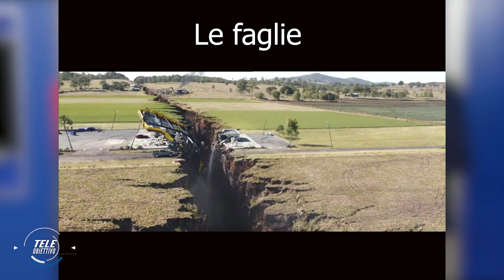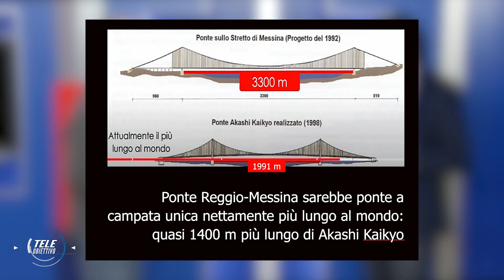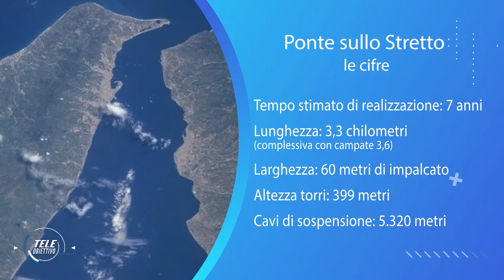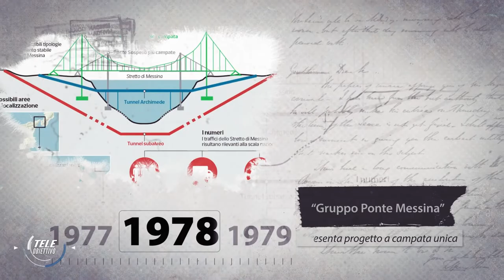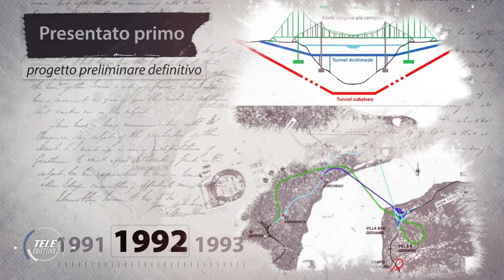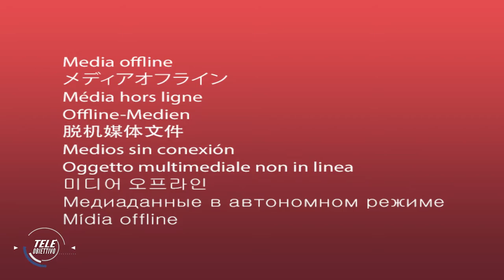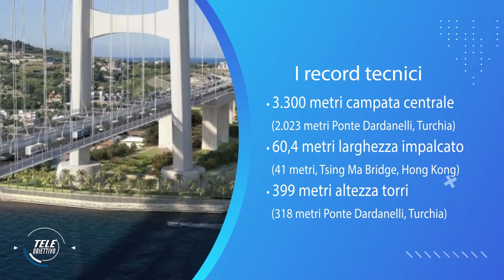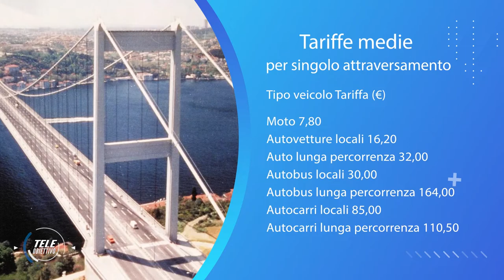Teleobiettivo - Il ponte sullo Stretto